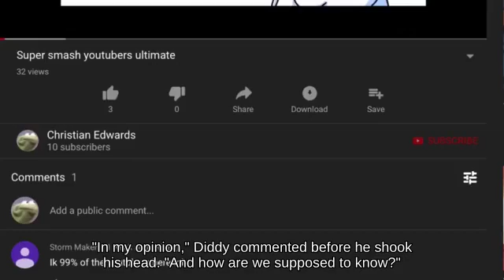Game Cube || Helpless Chrom on Big Battlefield attacks with Lightning Bolt!!?🎉🏄‍♂️